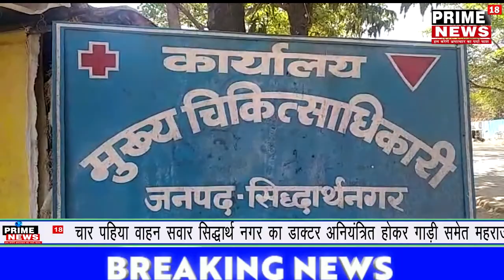डाक्टर अनियंत्रित होकर गाड़ी समेत महराजगंज कोइलाडाड कुंड मे गिरा मौके पर हुई दर्दनाक मौत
डाक्टर अनियंत्रित होकर गाड़ी समेत महराजगंज कोइलाडाड कुंड  मे गिरा मौके पर हुई दर्दनाक  मौत चार पहिया वाहन सवार सिद्धार्थ नगर का डाक्टर अनियंत्रित होकर गाड़ी समेत महराजगंज कोइलाडाड कुंड  मे गिरा मौके पर हुई दर्दनाक  मौत

रवीन्द्र कुमार कश्यप (सिद्धार्थ नगर )

सूत्रों की माने तो जनपद सिद्धार्थ नगर के प्राथमिक स्वास्थ्य बसंतपुर बांसी मे तैनात डॉ निखिल कुमार पुत्र जयबीर सिंह निवासी जनपद मेरठ बी 153 पलव पुरम फर्स्ट का निवासी बताया जा रहा है जो अपने निजी चार पहिया वाहन से खुद चला कर उसका बाजार धानी मार्ग गोरखपुर जा रहे थे उसका धानी बजार के बीच कोइलाडाड कुंड  मे अनियंत्रित होकर वाहन कुंड मे   गिर गयी कुंड मे पानी होने के कारण डाक्टर की मौके  मौत हो गयी चूकी घटना बीते रात लगभग 2 बजे के बाद की  रही सड़क सूना शाना रहा जिसकी समय किसी को कोई जनकारी नहीं हो सकी
ज़ब सुबह शौच मे निकले ग्रामीणों ने  देखा की कुंड मे वाहन  गिरी हुई है  तो तत्काल स्थानीय थाना कोतवाली बृजमनगंज चौकी धानी को सुचना  दिया मौके पर पहुंची पुलिस के मौजूदगी मे ग्रामीणों ने गाड़ी समेत  शव बाहर निकाला जिसकी सुचना पुलिस ने डाक्टर के आई कार्ड से शनाख्त डॉ  निखिल कुमार के रूप मे हुई जिसकी सूचना  मौत का   जनपद सिद्धार्थ नगर मे दिया सुचना मिलते ही मुख्य चिकित्सा अधिकारी सिद्धार्थ नगर डॉ सीमा राय डॉ अस्थाना ने पहुंच कर हादसे की जानकारी लिया और वहीं चिकित्सा अधिकारी ने कहा डॉ निखिल की ड्यूटी सुबह से शाम 6 बजे तक रही कब निकले और कहा जा रहे थे इसकी जानकारी नहीं हो सकी फिलहाल जो भी हो सिद्धार्थ नगर के चिकित्स्कों मे शोक व्याप्त है

बाईट - मुख्य चिकित्सा अधिकारी सिद्धार्थ नगर डॉ सीमा राय